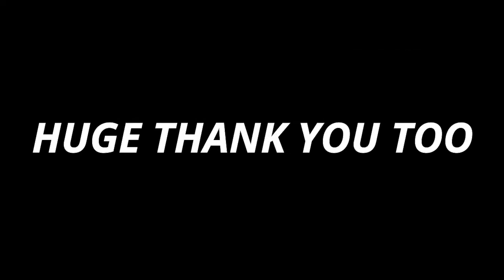GINTANI STRAIGHT PIPED SVJ REV'S *MASSIVE FLAMES* THEN A 488 PISTA WITH CARBON SHIELDS & WHEEL'S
supercars gintani aventadorsvj PLEASE, LIKE, SHARE, & SUBSCRIBE for the genius that is Gintani developing the straight pipe & tune for @JR_FAB 's Aventador SVJ to make it sound like a F1 race car and shoot incredible flames , then it was a crazy Ferrari night including a 488 Pista with both carbon shield's & wheel's LINK'S TO ALL INSTAGRAM'S BELOW